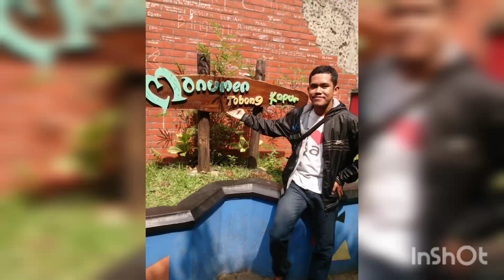ADA PEDAGANG BAWA BABONAN SUPER DI PASAR TAMBAK BANYUMAS